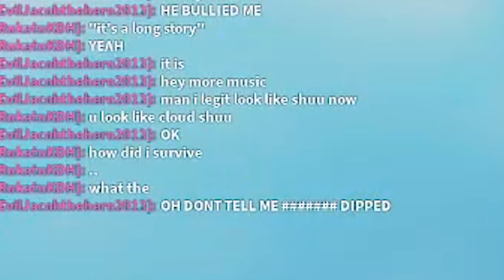ducasse goes off | nostalgia beater #3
sorry bananakingz